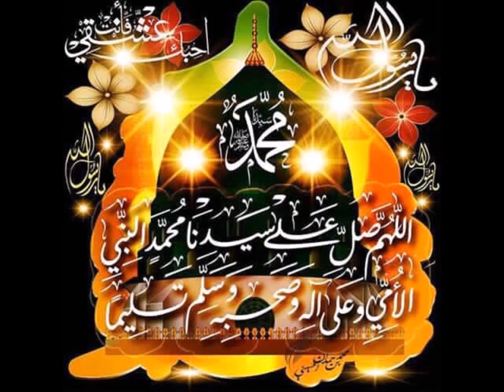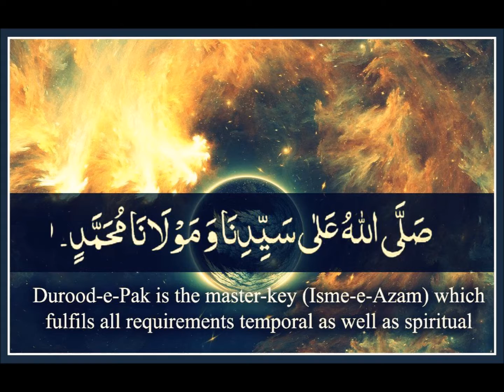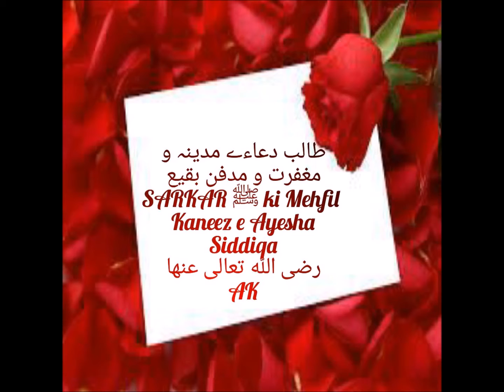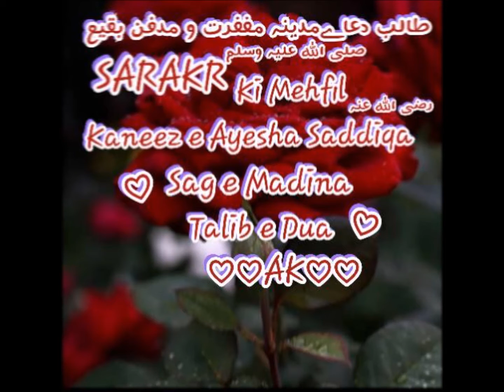Gunahon ki nahi jati hai adat ya RasoolAllah ﷺ | Owais Raza Qadri | New Kalam 2016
الصــلوة والسلام عليك يارسول الله صلى الله تعالى عليه واله وسلم

طالب دعاءے مدینہ و مغفرت و مدفن بقیع
SARKAR ﷺ ki Mehfil
Kaneez e Ayesha Siddiqa
رضی الله تعالی عنها